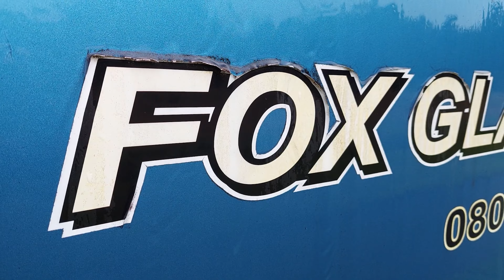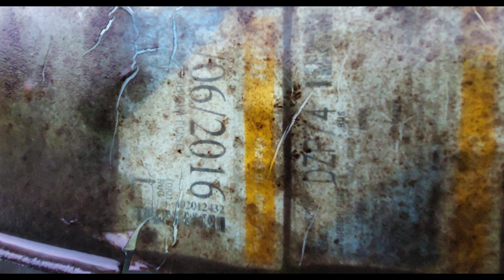The Ghost Bus of Fox Glacier - New Zealand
This abandoned bus has sat on the roadside in Fox Glacier for 7 years, locals say the bus failed its COF (Certificate of Fitness) 7 years ago and the owner parked it up and hitchhiked out of town .

What's really amazing that despite the door being wide open, nothing has been stolen from inside and nothing has been vandalized,  way to go West Coast New Zealand !

Additional camera : Joe